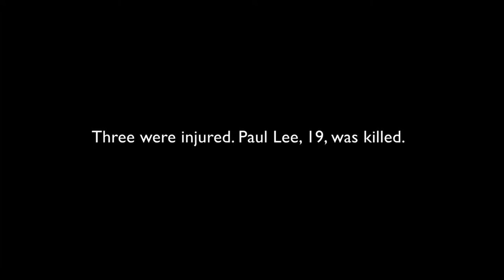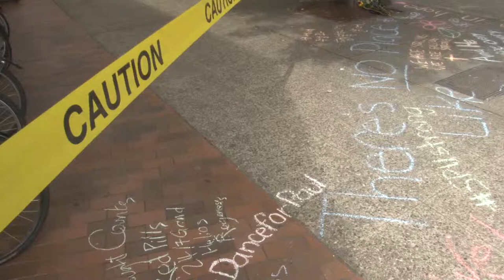Seattle Pacific University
On July 5, 2014, a gunman entered Seattle Pacific University injuring three and killing one person before he was subdued. In the day following the mass shooting, students share stories about where they were when the shooting happened and how the community reacted. Produced by Allison Griner, video contribution by Sam Stites/News21.